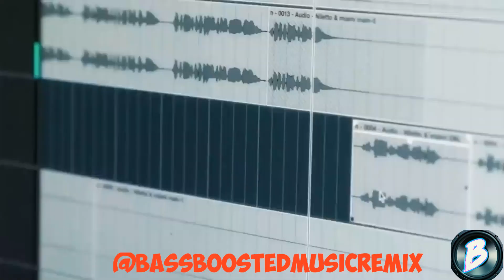NILETTO,Олёг Майами,Лёша Свик - Не Вспоминай Prod BASS BOOSTED